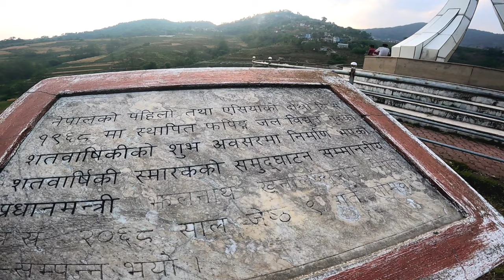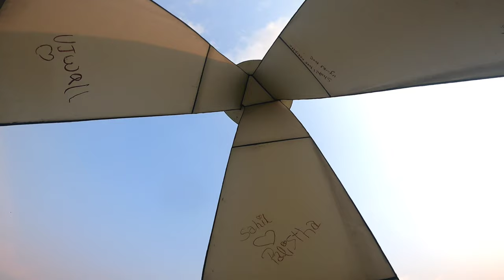Pharping Suspension Bridge Vlog | Pharping Jhulunge Pool | First Hydropower | Sujeet khadgi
Pharping is a small Newar town lying above the Bagmati river on the southern edge of the Kathmandu valley, about 23 km from the heart of capital of Nepal.

About 1 km south of the town is the Dakshinkali Temple, one of the main Hindu temples of Nepal dedicated to the mother goddess Kali.

Pharping is also the site of the oldest hydroelectric power station in Nepal which is now a living museum.